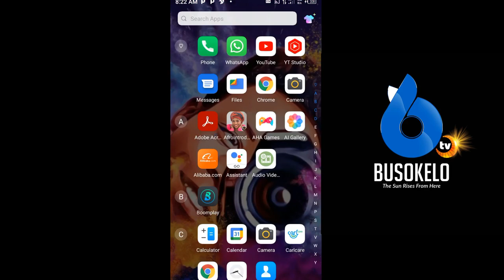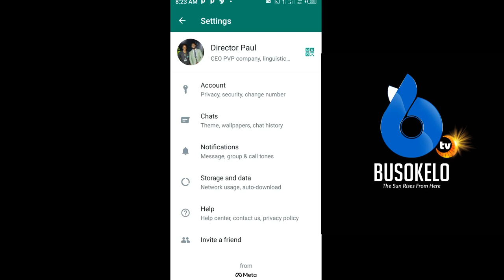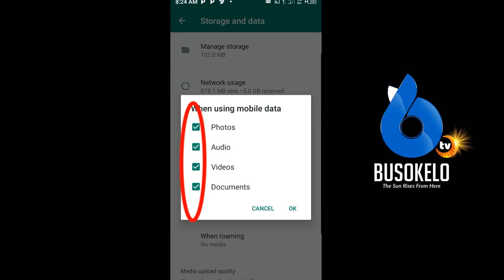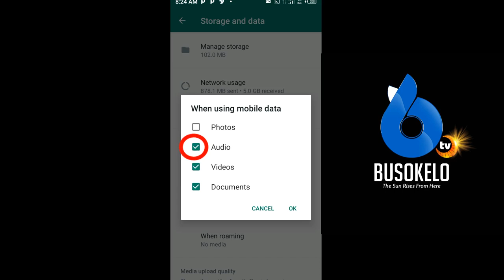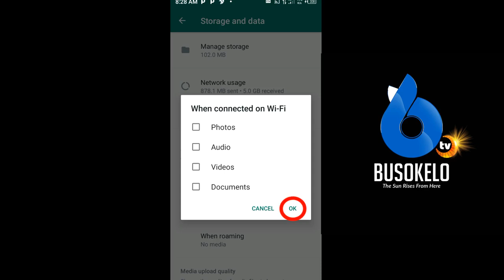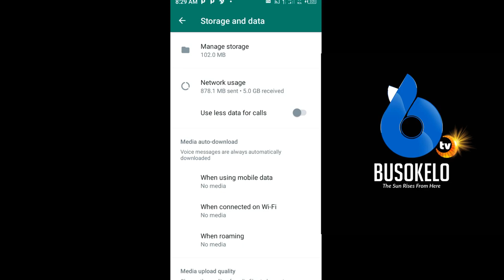JE! SIMU YAKO INAISHA BANDO MAPEMA??/BASI FANYA YAFUATAYO.